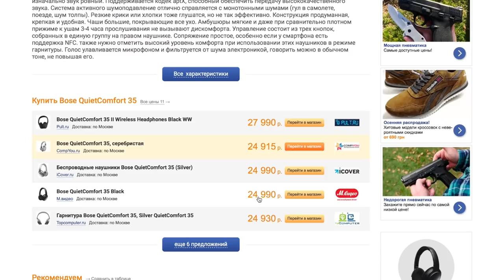Идеальные Bluetooth-наушники для iPhone и Android за $350 в 2018 году